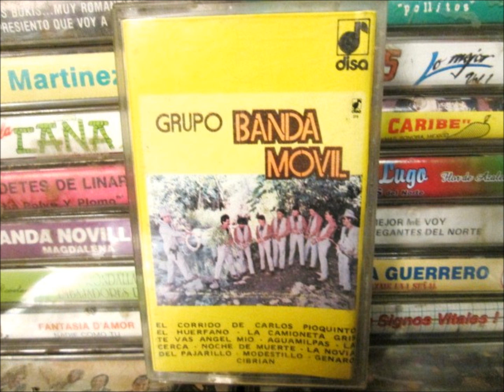BANDA MOVIL la cerca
las primeras tecnobandas junto con vaqueros musical